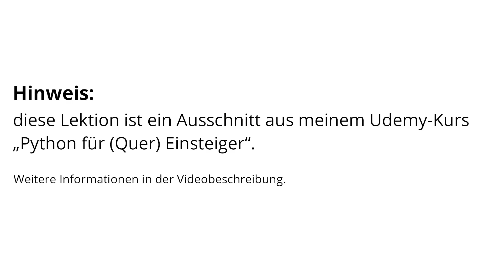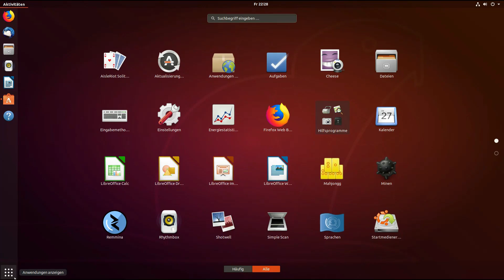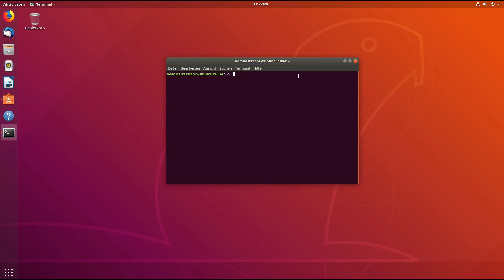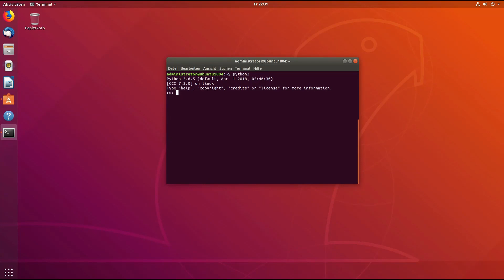Python unter Ubuntu / Debian Linux installieren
In diesem Video werden wir Python exemplarisch für Linux unter Ubuntu, das selber auf Debian aufsetzt, installieren.

Diese Lektion ist Teil meines Udemy-Kurses "Python für (Quer) Einsteiger", der auf Udemy verfügbar ist.